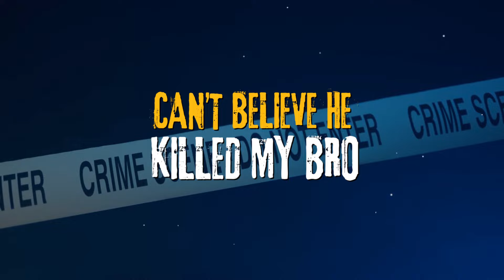Prentice - Lord have mercy (Lyric Video)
HOOK
Murder rate watch it increase
Young niggas runnin' the streets
This generation be wildin'
Bodies on bodies be piling
Lord have mercy on my soul
It's so wicked world so cold
Hit with the blicky and left em' froze

VERSE
Too much blood shed on both sides
Too many crimes is just so violent
Left no trace the police got called
Yellow tape the whole street blocked off

Niggas be ready to really crash out
Too many bullets don't make me flash out
Too many switches they blow you back out
All of my niggas up in the trap house

Lord have mercy on our soul
Walked em' down and did em' cold
Can't believe he killed my bro
Now we bout to even the score
You know we bout to bring the pain
Wet you up and leave a stain
They deserve a even exchange

Too much hate is deep-rooted
Overkill they keep shootin'
Ain't no wavin' white flags
It's another body bag

It's a wicked world so cold